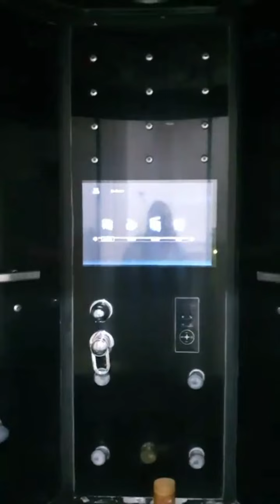Fakhra khanum ka new Home 🏡 ❤️